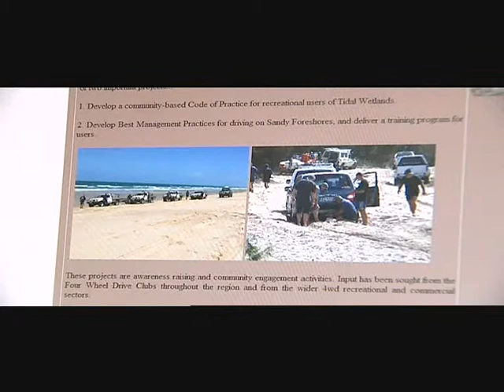b2b_WIN_news.wmv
WIN Tv News Story about the Bundy to the Burrum 4wd Field Day